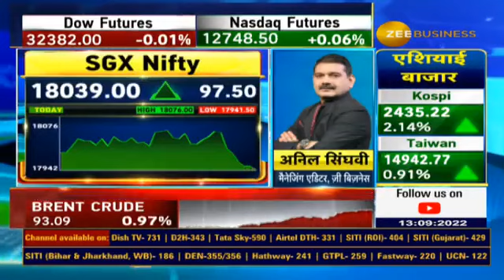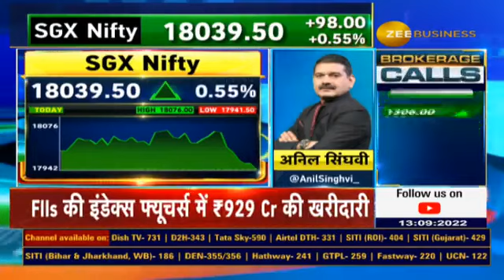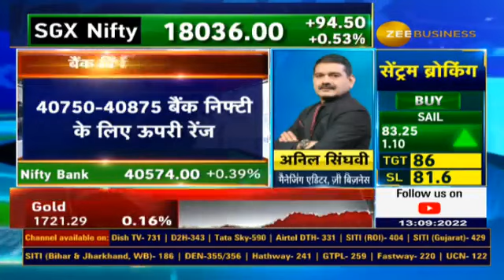Anil Singhvi indicates a gap-up start for the Indian market, Shares Levels of Nifty & Bank Nifty